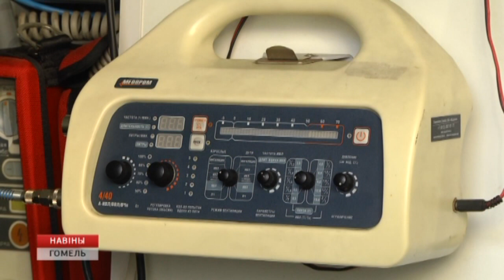Транспортировка пострадавших в ДТП в Украине гомельчан